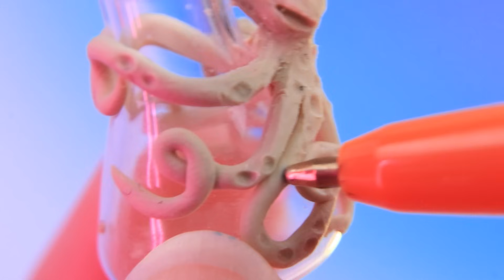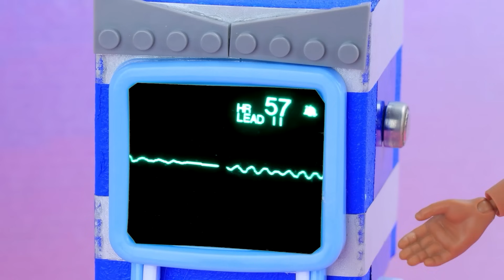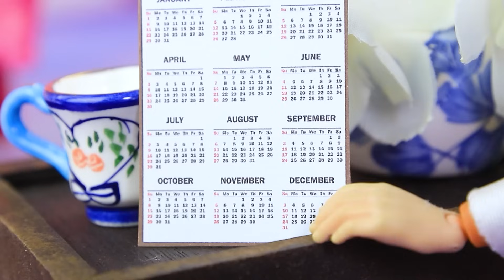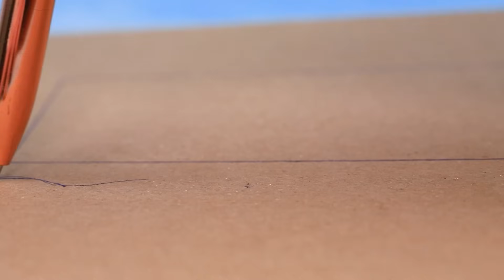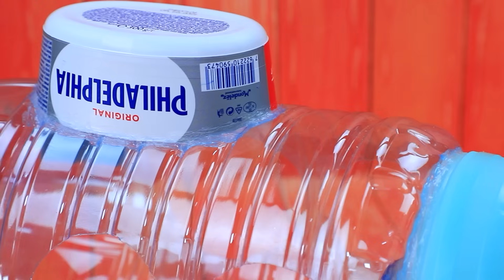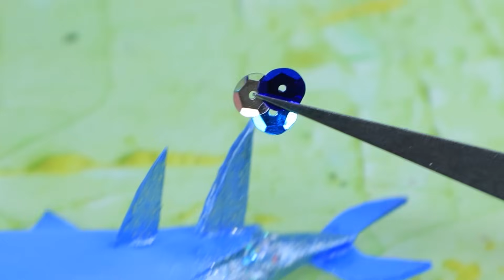Ariel từ Nghèo lớn lên thành Giầu / 30 mẹo tự làm cho búp bê LOL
Ai Đã Sát Hại Elsa? Lạc Vào The Amazing Digital Circus | Bật TẤT CẢ thông báo

Cô bé Ariel mất mẹ và nhà của mình! Điều tội nghiệp là phải học cách sống một mình dưới sự chăm nom của Flounder. Liệu gia đình sẽ đoàn tụ? Hãy tìm hiểu trong video LaLiLu mới nhé

Nguyên liệu và dụng cụ:
• Cọ vẽ
• Kéo văn phòng
• Thước kẻ
• Đất sét
• Dụng cụ nặn hình
• Giấy xốp (giấy xốp cho thủ công)
• Khuôn đất sét
• Tệp nhựa
• Mẫu hình mắt
• Mẫu hình vỏ sò
• Vỏ sò
• Vải dù
• Kim và chỉ
• Vải bố
• Giấy gói lấp lánh
• Tóc giả
• Ruy răng sequin
• Kim cương giả
• Hạt ngọc trai
• Sợi kết cườm
• Bìa các-tông
• Giấy
• Dây thừng nhỏ
• Que kem
• Rong biển, san hô, cành cây trang trí
• Màu phấn khô
• Lọ thủy tinh nhỏ